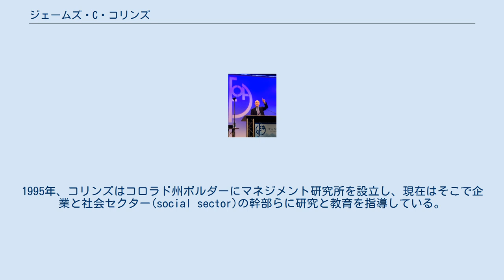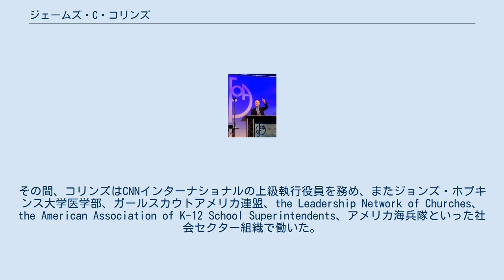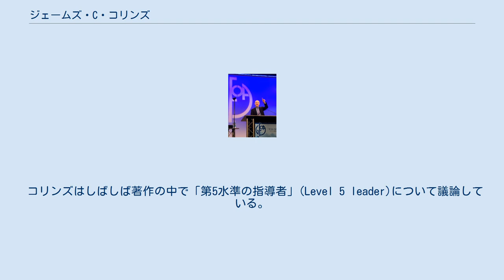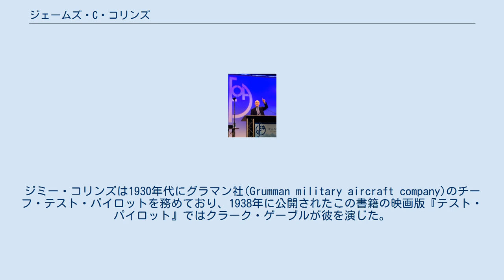ジェームズ・C・コリンズ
ジェームズ・C・コリンズ三世（英語：James C. "Jim" Collins III）またはジム・コリンズ（Jim Collins）は、企業の持続可能性と成長を扱うアメリカのビジネス・コンサルタント、作家、講師である。
 コリンズはスタンフォード大学で数理科学の学士号を取得したのち、同大学にて経営学修士号を取得。
その後は18カ月にわたってマッキンゼー・アンド・カンパニー社でコンサルタントを務め、次いでヒューレット・パッカード社のプロダクトマネージャーとして働いた。
 コリンズは研究と教育の仕事をスタンフォード大学経営大学院の学部にて始め、1992年にはそこで最優秀教員賞を受賞した。
1995年、コリンズはコロラド州ボルダーにマネジメント研究所を設立し、現在はそこで企業と社会セクター(social sector)の幹部らに研究と教育を指導している。
その間、コリンズはCNNインターナショナルの上級執行役員を務め、またジョンズ・ホプキンス大学医学部、ガールスカウトアメリカ連盟、the Leadership Network of Churches、the American Association of K-12 School Superintendents、アメリカ海兵隊といった社会セクター組織で働いた。
 コリンズの配偶者であるジョアン・アーンストは1985年のアイアンマン世界選手権大会の優勝者である。
 コリンズは彼の研究に基づく6冊の本の著者あるいは共著者である。
その中には古典となった『ビジョナリー・カンパニー 時代を超える生存の原則』もあり、この本はビジネス・ウィーク誌のベストセラー・リストに6年以上留まり、25の言語に翻訳された。
また『ビジョナリー・カンパニー2 飛躍の法則』は、ニューヨーク・タイムズ誌、ウォール・ストリート・ジャーナル誌、ビジネス・ウィーク誌のベストセラー・リストに長期にわたって留まり、ハードカバー版の販売は250万部を上回り、32の言語に翻訳された。
 コリンズはしばしば、ハーバード・ビジネス・レビュー誌、ビジネス・ウィーク誌、フォーチュン誌その他の出版物に寄稿している。
 コリンズはしばしば著作の中で「第5水準の指導者」(Level 5 leader)について議論している。
これは彼の著作の中で説明されている、リーダーシップ特性の5段階において頂点にある指導者である。
第5水準の指導者は、個人としての謙虚さと職業人としての意志の強さという矛盾した組み合わせを有する。
 コリンズは強大な企業がどのように衰退するかを次の5段階の枠組みで示し、これを衰退の5段階(five stages of decline)と呼んでいる。
 成功から生まれる傲慢 - 企業の人々が高慢になり、当初の成功をもたらした基礎的な要因を見失う。
深い理解と見識が失われ、成功は当然のものとする見方へ置き換わる。
 規律なき拡大路線 - 規律ある創造性から逸脱する。
偉大な実績をあげられない分野に規律なき形で進出するか、卓越性を維持しながら達成することができないペースで成長するか、これらの両方を同時に行う。
 リスクと問題の否認 - 企業の内部では警戒信号が積み重なってくるが、外見的には業績が十分に力強いことから、企業は問題を否認する。
指導者は悪いデータを小さくみせ、良いデータを強調し、曖昧なデータは良く解釈する。
上に立つ者は後退の原因として外部要因を指摘するようになり、自分で責任を引き受けようとしなくなる。
 一発逆転策の追求 - 問題とリスク・テークの失敗が積み重なって表面化し、企業の急激な衰退が誰の目にも明らかになる。
指導者は一発逆転策にすがろうとする。
一発逆転策とは、ビジョンを掲げるカリスマ的指導者の登用、大胆だが実績のない戦略、抜本的な変革などの様々な特効薬である。
 屈服と凡庸な企業への転落か消滅 - 巨費を投じた再建策がいずれも失敗に終わったことから、財務力が衰え、士気が低下して、経営者は偉大な将来を築く望みをすべて放棄する。
企業は身売りされるか、衰退して凡庸な企業になるか、消滅する。
 コリンズは、企業が第1段階に入ったからといってそのまま第5段階へ進むわけではないとしている。
また第4段階に入った企業でも、一発逆転策にすがるサイクルから抜け出し、再建を進められる資源が残っていれば復活...